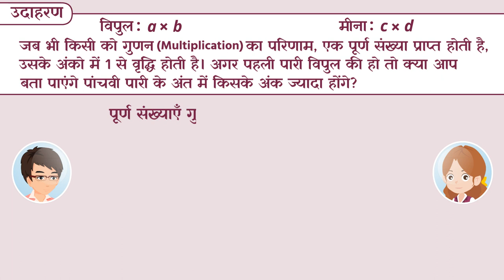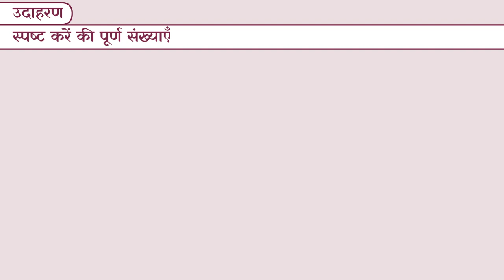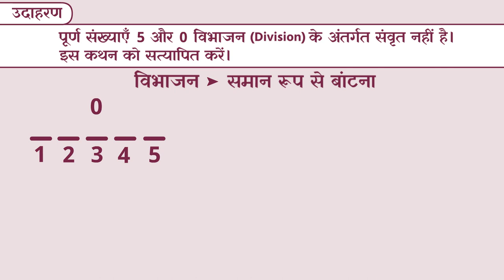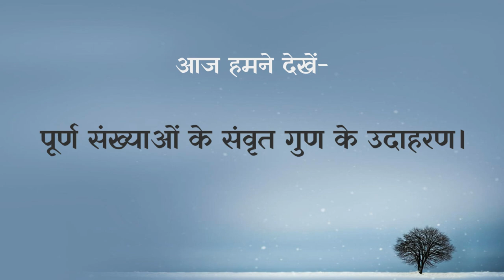पूर्ण संख्याओं का संवृत गुण | Part 2/3 | Closure Property of Whole Numbers | Class 6 Maths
In this video, we explain पूर्ण संख्याओं का संवृत गुण के उदाहरण | Examples of closure properties of whole numbers | Part 2/3

Part 1: पूर्ण संख्याओं का संवृत गुण के उदाहरण | Examples of closure properties of whole numbers | Part 1/3

Part 2: पूर्ण संख्याओं का संवृत गुण के उदाहरण | Examples of closure properties of whole numbers | Part 2/3

Part 3: पूर्ण संख्याओं का संवृत गुण के उदाहरण | Examples of closure properties of whole numbers | Part 3/3